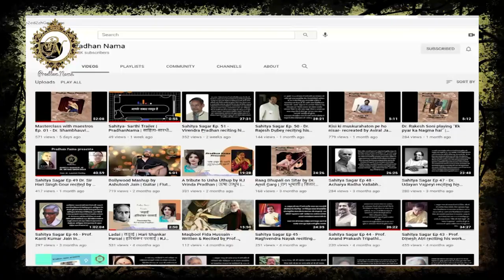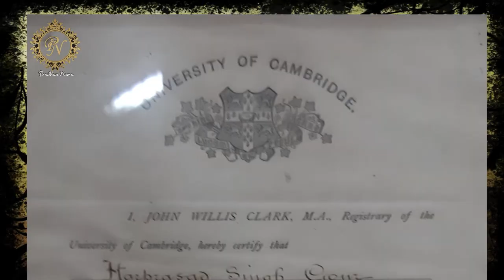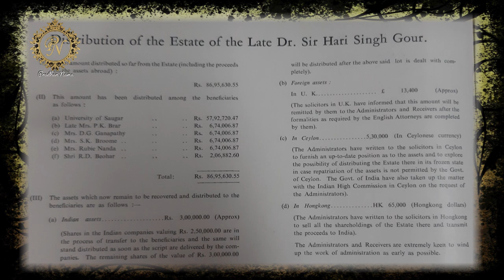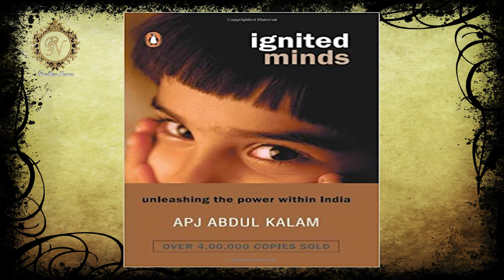Sahitya Sarthi Ep 02 Dr. Sujata Mishra in conversation with RJ Vrinda Pradhan Ajmera| PradhanNama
Sahitya-Sarthi is an initiative of Pradhan Nama to showcase the works of young poets.

Episode 02 features  writer, author, columnist, and literary critic Dr. Sujata Mishra. She is serving as Assistant Professor in Hindi Department of Dr. Hari Singh Gour Vishwavidyalaya.
RJ Vrinda Pradhan Ajmera is in conversation with her on different aspects of literature.
Follow her
To watch our more videos click on following links :

Video Shot and Edited by - Madhav Chandra Chandel.

In the frames- Dr. Sujata Mishra
follow her-

Interviewer: RJ Vrinda Pradhan Ajmera.
She is an anchor, emcee, presenter and host associated with DD Madhya Pradesh and All India Radio.